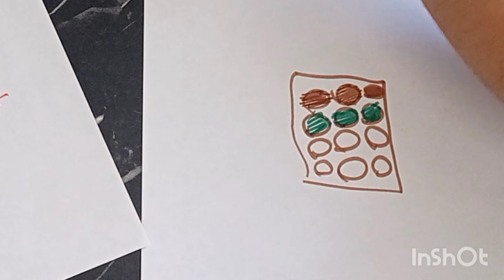Drawing cake,A magnificent cake on the table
my name is Yağmur,l like drawing anything